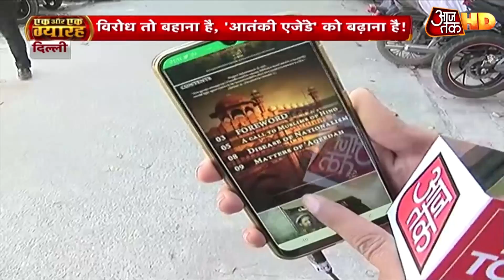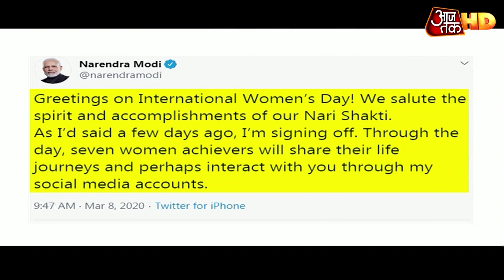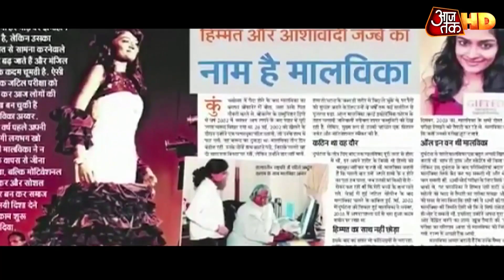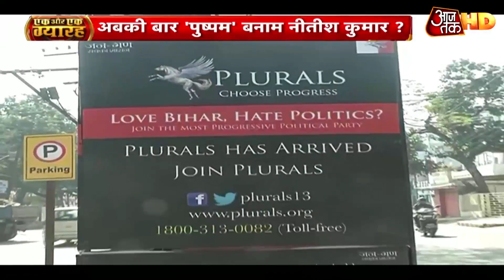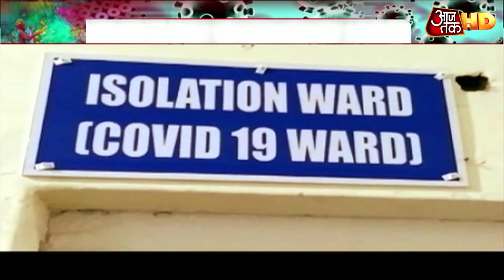ISIS के दो संदिग्धों पर बड़ा खुलासा, पति पत्नी के PFI मेंबर से जुड़े तार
दिल्ली पुलिस स्पेशल सेल ने इस्लामिक स्टेट ऑफ खुरासान प्रोविंस (आईएसकेपी) के दो लोगों को हिरासत में लिया है. सूत्रों के मुताबिक दोनों को ओखला इलाके से हिरासत में लिया गया है. गिरफ्तार दंपति के साथ पटियाला हाउस कोर्ट के जज के घर पेश किया गया. 17 मार्च तक दोनों को पुलिस रिमांड पर भेजा गया है.